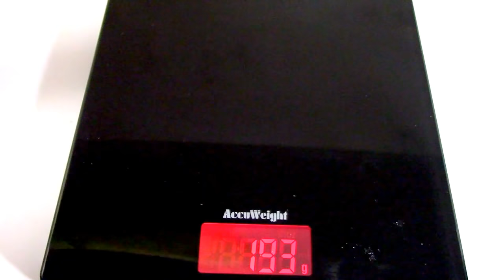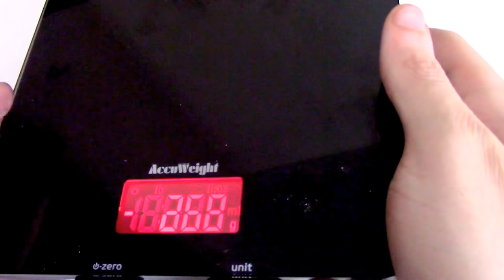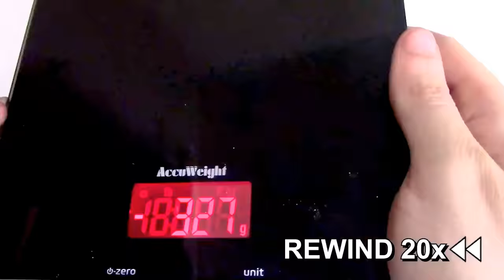Drilling screws into Banana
Using DeWalt cordless screw gun, we drill 492 screws into a banana.

Like, Favorite, and comment any suggestions below!!!

|Music Used|

-post copyright here-

|About|

Power Drill Medication supplies endless videos of objects being screwed or drilled with holes. It's a duty to find random things and record myself drilling them repeatedly with holes for your entertainment.